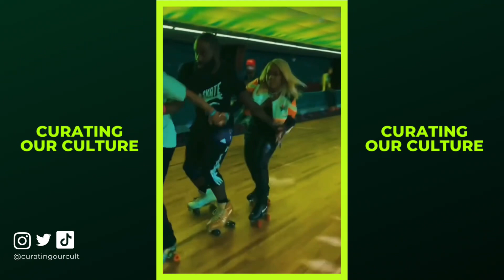Usher, Mario And Bow Celebrating Chris Brown’s 34th Birthday In Las Vegas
Chris Brown’s 34th birthday party allegedly ended with a physical altercation between Breezy and Usher.

The fight took place on Friday during Chris Brown’s birthday party at Skate Rock City in Las Vegas.

Sources told Hollywood Unlocked that things took a turn when a visibly intoxicated Brown acted in a “disrespectful” manner toward Teyana Taylor.